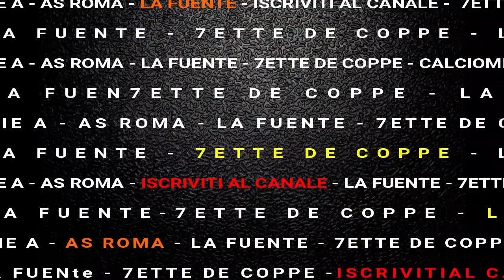AS ROMA: Caso Plusvalenze: JUVE PROVE INSABBIATE || Inter & Milan OFF-LIMITS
roma giallorossa, as roma, calciomercato, gabboman, notizie roma rinforzi,
ultime notizie roma, roma giallorossa tv, serie a, sickwolf,
as roma calciomercato news, ultime notizie su as roma, ocw sport,
calciomercato roma, calciomercato roma oggi, calciomercato 2023,
calciomercato news, calciomercato oggi, calciomercato sky,
calciomercato ultimissime, aggiornamenti calciomercato, calciomercato Live
Talk sport, lorenzo pellegrini, houssem aouar 2023, houssem aouar, aouar 2023,

as roma mercato, mercato as roma,